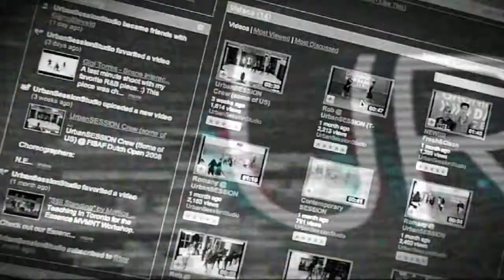Fresh&Clean SESSION (Go DJ)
Fresh&Clean SESSION elke zondag om 15:30 @ UrbanSESSION.

Choreographers
Thomas Krikken
Floris Bosveld

Song
Lil Wayne - Go DJ